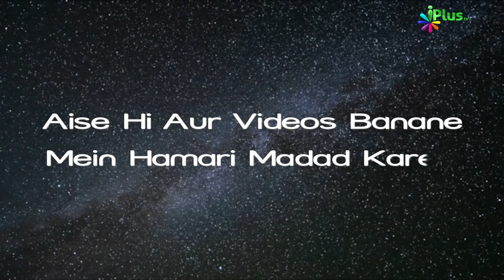Haram Wa Halal Aur Allah Ki Asma Wa Sifaat Mein Taaweel Karne Walon Ka Anjaam | Surah Al Ankaboot 44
Haram Wa Halal Aur Allah Ki Asma Wa Sifaat Mein Taaweel Karne Walon Ka Anjaam | Surah Al Ankaboot Ka Paigam Ep 44 | Shaikh Ansar Zubair Muhammadi | iPlus TV

UPI : donateilm@icici